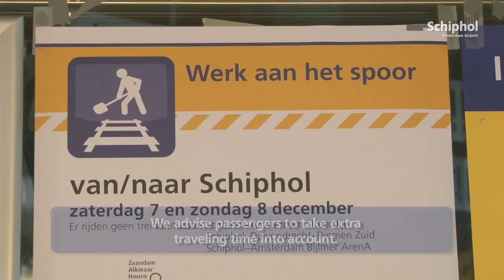December 7 and 8: limited train traffic to Amsterdam Airport Schiphol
In the weekend of December 7 and 8 there will be limited or no train services to Amsterdam Airport Schiphol at all. Check for more up-to-date information